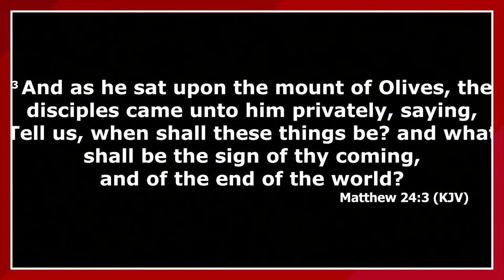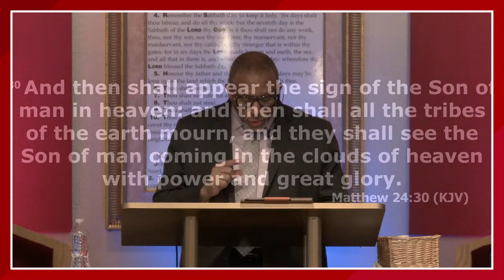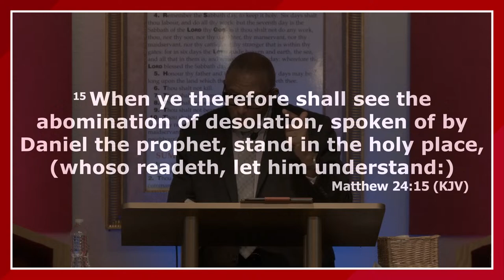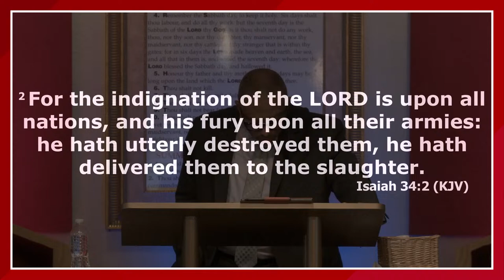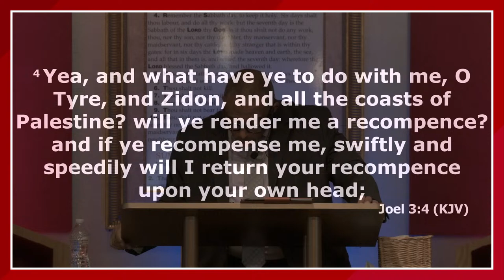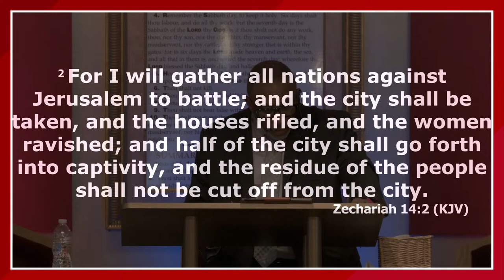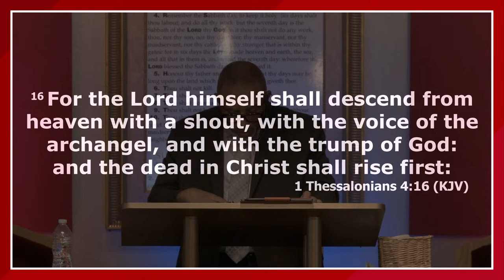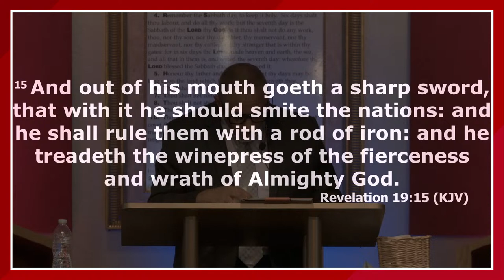IOG FT. LAUDERDALE - "FROM THE DEATH OF JESUS TO THE KINGDOM OF GOD ON EARTH"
IOG FT.LAUDERDALE - Bethel CLASS
PASTOR JOHNSON
SABBATH DAY LESSON